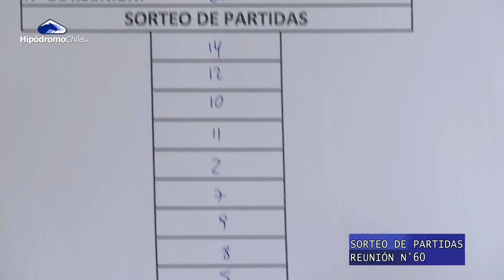Sorteo de Partidas RN N° 60 (Jueves 12 de Septiembre 2024) Hipódromo Chile